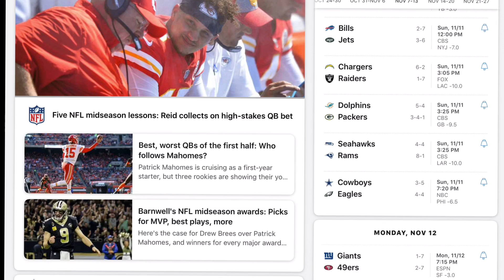My NFL with 10 predictions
Hello, today I make my NFL week 10 predictions have a great day